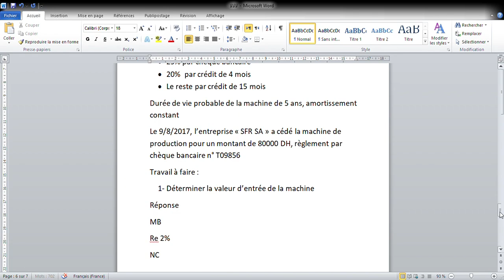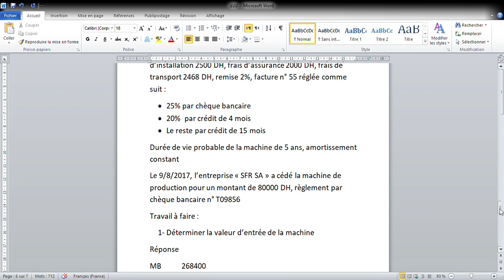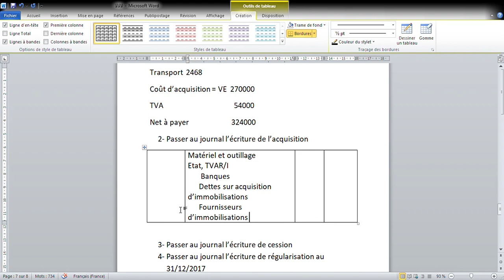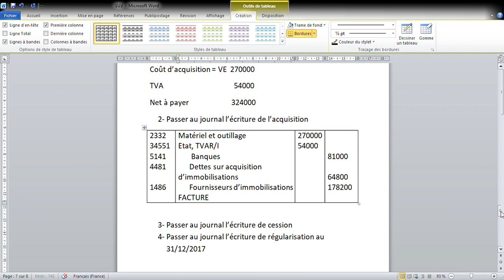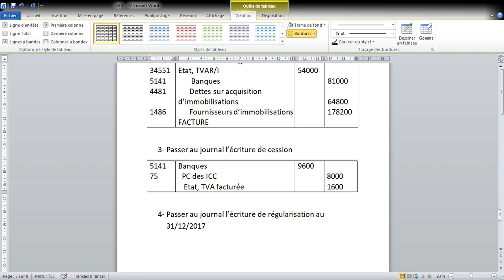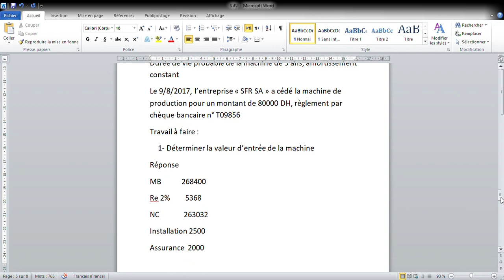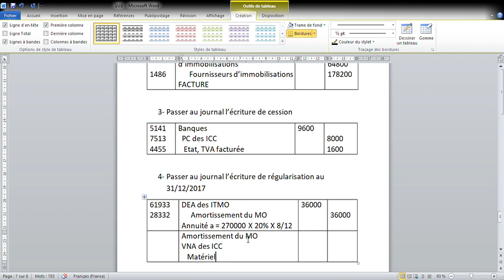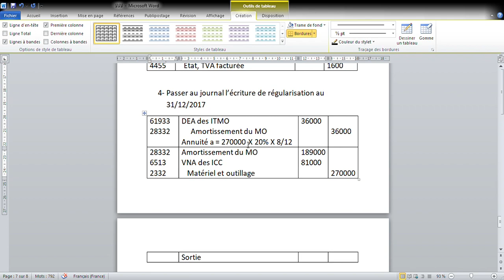comptabilité approfondie : évaluation des immobilisations TP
comptabilité approfondie
 évaluation des immobilisations TP